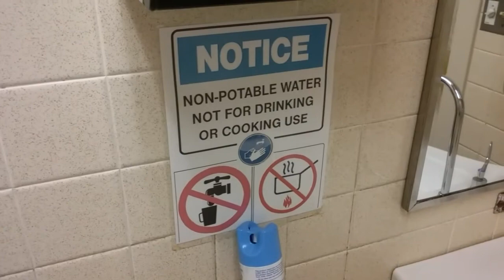156. Gerber Viper Toilet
Just got the men's room toilet. I'll get the ladies room later.